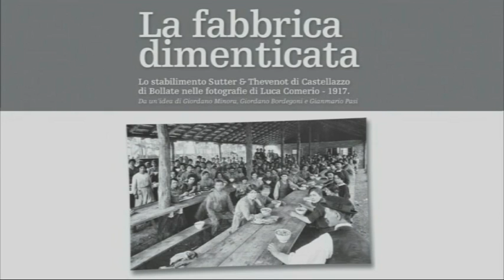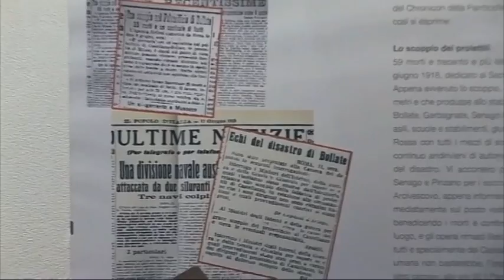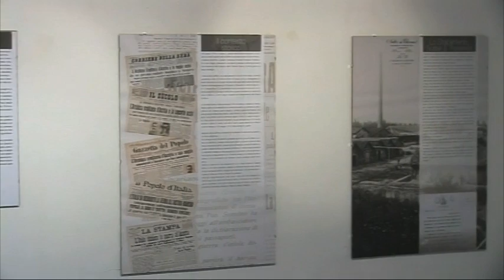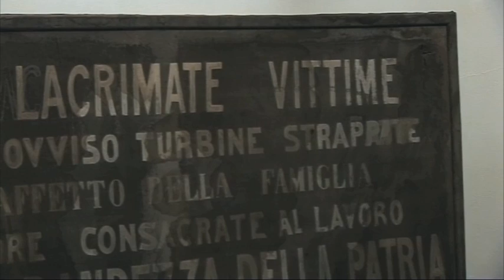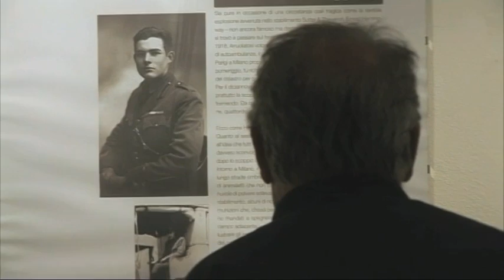la fabbrica dimenticata - presentazione mostra fotografica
LA FABBRICA DIMENTICATA
Lo stabilimento Sutter & Thevenot di Castellazzo di Bollate nelle fotografie di Luca Comerio

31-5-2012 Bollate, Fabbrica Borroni